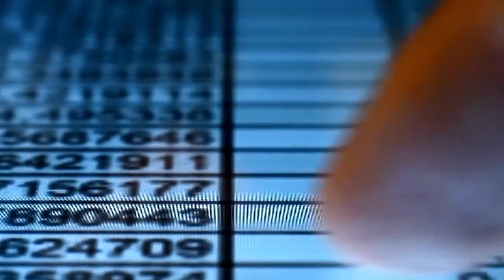3. nagrada na hakatonu "Solution lab": Softver za upoređivanje podataka o kvalitetu vazduha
Problem kvaliteta vazduha i moguće rešenje upoređivanja različitih izvora podataka u vezi sa tim su bili tema trećeplasirane ideje na hakatonu SolutionLab koji je krajem 2020. godine organizovalo Nezavisno društvo novinara Vojvodine.

Autori rešenja su Daniel Farkaš, Vanja Iva Trifunović i Branka Malenica (Datoris).

Cilj hakatona je bio da se kroz saradnju novinara i IT stručnjaka razviju nova rešenja u novinarstvu, koja se odnose na lakšu pretraživost i transparentnost javnih podataka.

Projekat NDNV-a je podržala je U.S. Embassy Belgrade.